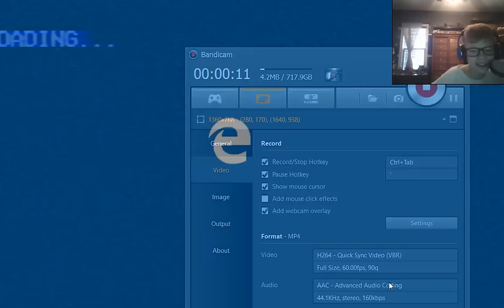THIS LEVEL IS SO HARD! (Tattletail)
I finally return to Tattletail and take on the Christmas Eve level. this is so tricky! Next time I will try to beat it again. Hope you enjoy!